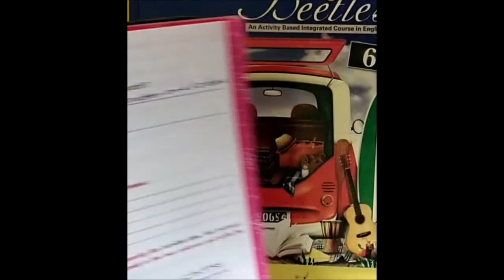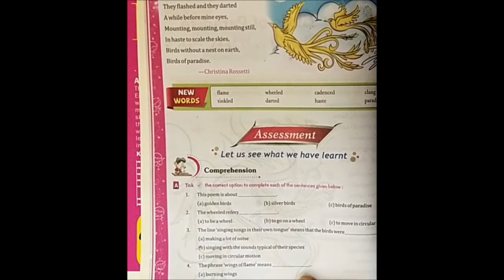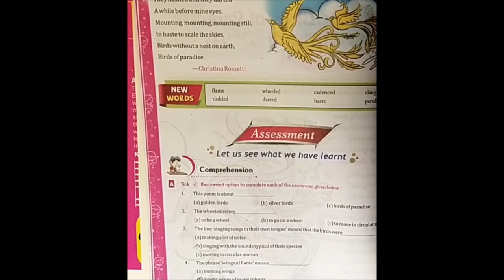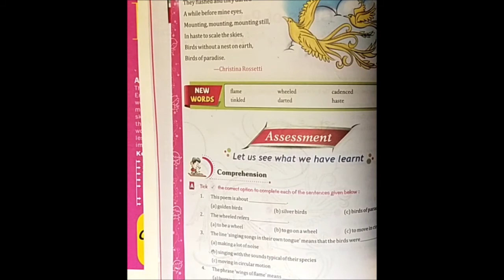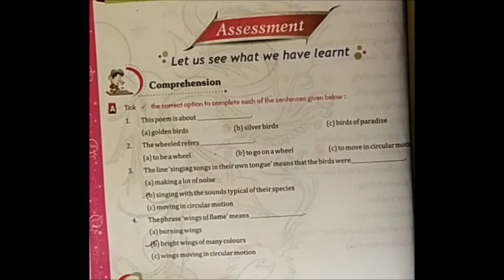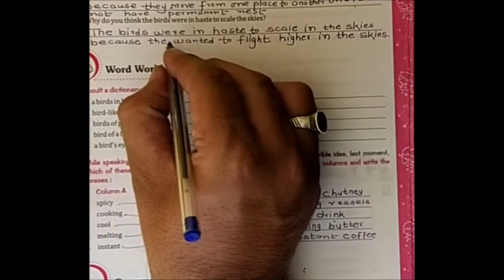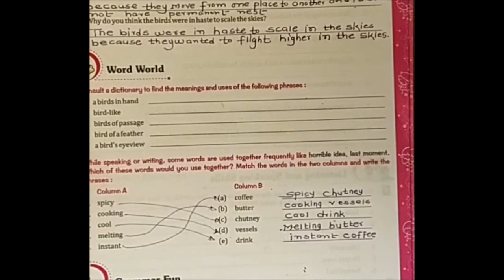Class-7 English Chapter-1 Bird of Paradise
Gyansagar Academy
Online Classes
Host- Ratan Yadav